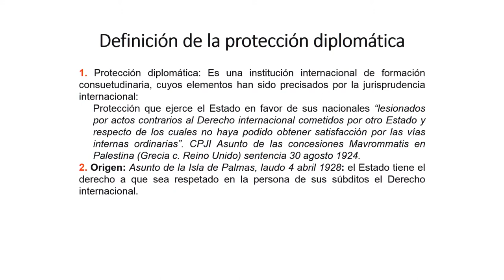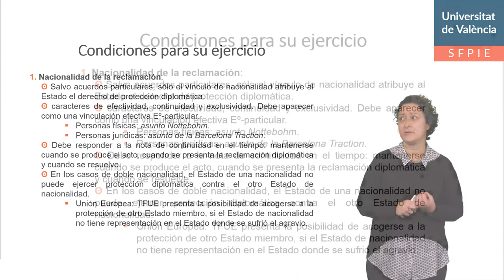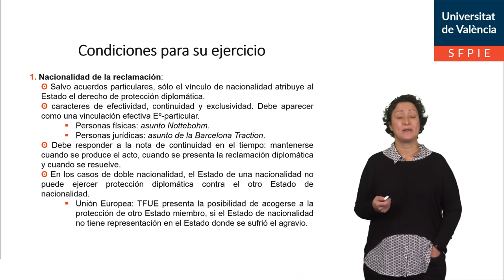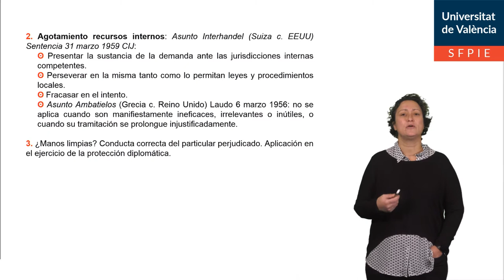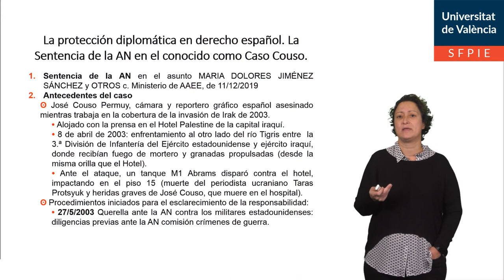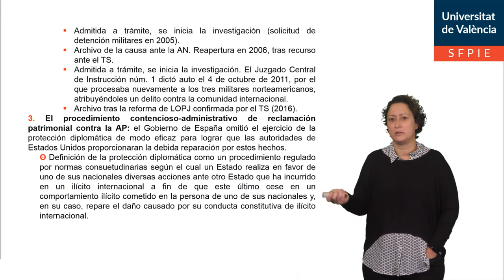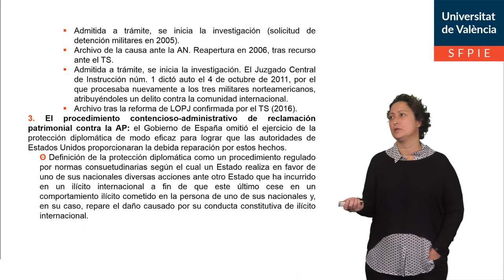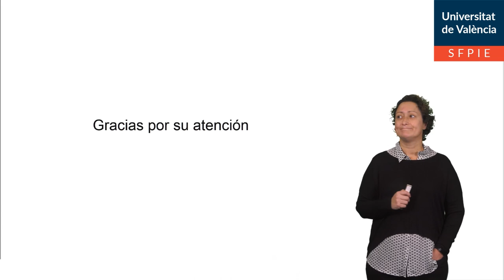La protección diplomática en el Derecho español. La sentencia en el asunto Couso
Autor: María Torres Pérez
Serie: Derecho Internacional Público
Año: 2021
Resumen: En esta píldora educativa se explica el instrumento jurídico de la protección diplomática y su consideración en la jurisprudencia de tribunales españoles; en especial, en el asunto Couso.